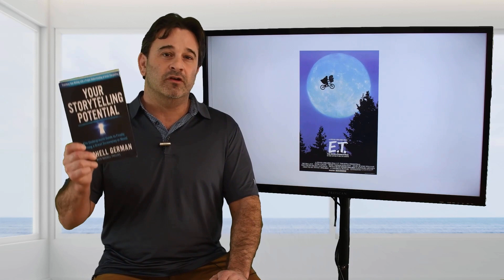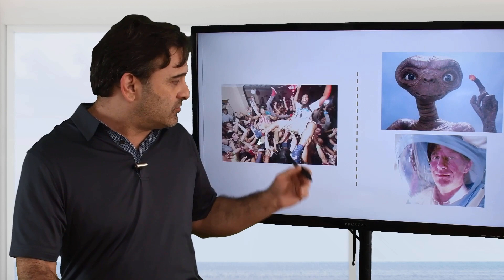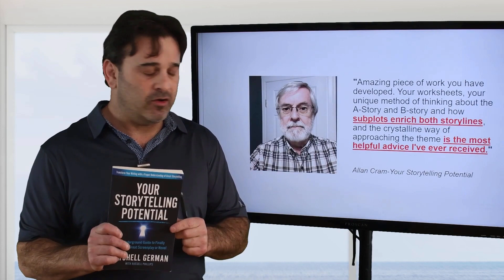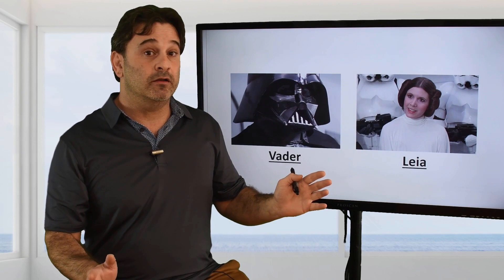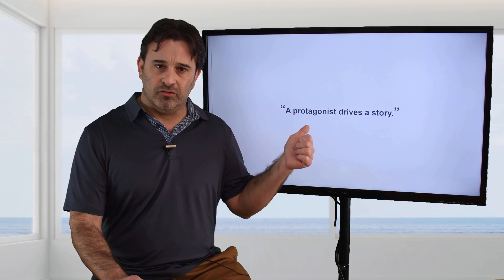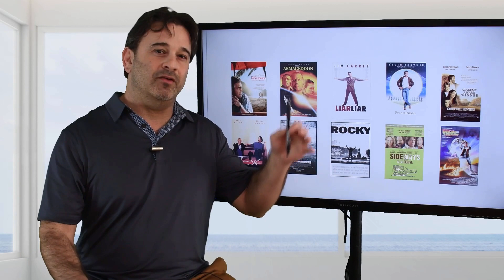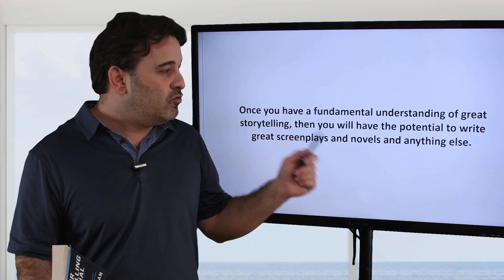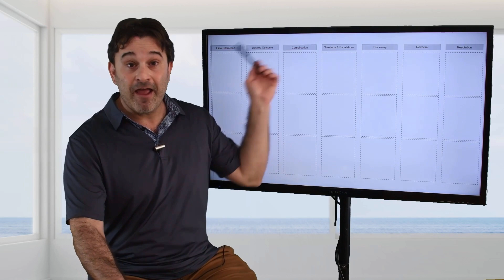Your Storytelling Potential Introduction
Your Storytelling Potential helps writers understand what makes great movies & novels so uniquely extraordinary, and then how to apply the specific and unmistakable patterns found in those amazing stories into their own work.

Whether you are writing novels, screenplays or any type of story, this content will open your mind as to what makes the truly great stories great. It explores every aspect of great storytelling starting with the notion that there are always two stories that create a great premise, that two thematic ideas create the “glue,” and that story structure as taught by all the “experts” is woefully insufficient, if not outright wrong. Your Storytelling Potential is an absolute must for any writer or anyone involved in any storytelling endeavor. The information about storytelling is unlike anything any other expert is teaching and will truly and finally Unlock Your Own Extraordinary Storytelling Potential.

(Mitchell German is the author of Your Storytelling Potential: The Underground Guide To Finally Writing a Great Screenplay or Novel. He is also the creator of the software Plot Control (for writing movies and screenplays), Chapter Control (for writing novels) and Episode Control (for writing and producing TV Shows). Mitchell is an international speaker who works with filmmakers, screenwriters, novelists and storytellers from Hollywood to Hong Kong (and 10,000 places in between). He is the creator of Your Storytelling Potential: The Online Seminar and Workshop and the Original Screenwriting Mega Course. Mitchell’s software and training programs have been used by over 15,000 storytellers worldwide.)